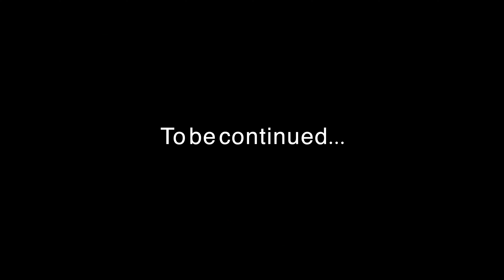Ski - The Gain (Music Video)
Produced and Video by Teej Beats